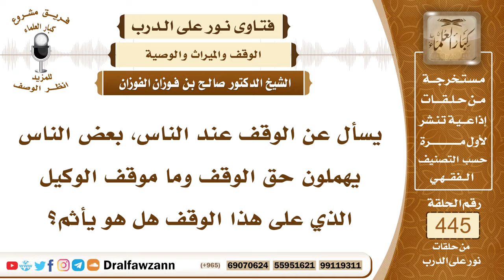6198- حكم إهمال الوقف والواجب على الناظر على الوقف - الشيخ صالح الفوزان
"6198- يسأل عن الوقف عند الناس، بعض الناس يهملون حق الوقف وما موقف الوكيل الذي على هذا الوقف هل هو يأثم؟
الجواب: الجواب: نعم، الناظر على الوقف يجب عليه أن ينفذه على شرط الواقف ما لم يخالف الشرع، فيجب عليه أن ينفذه فإذا كان لا يستطيع تنفيذه أو ليس عنده رغبة في تنفيذه فليتحول عن النظَارة ليقام غيره مكانه ممن ينفذ ولا يحرم الميت من نفع وقفه ويهمل ذلك؛ هذه مسئولية وأمانة إن كان يستطيع القيام بها وتنفيذها فله في ذلك أجر وللميت نفع في جريان الأجر عليه بعد موته؛ لأن هذا من الصدقة الجارية التي يجري نفعها على الميت بعد موته، فلا يحرمه من هذا الثواب، وإذا كان ما عنده استعداد للقيام بتنفيذ الوقف فليتنحَ عنه لغيره ممن يقوم بذلك.
السيرة الذاتية:
للاشتراك في قناة الشيخ صالح الفوزان

14_ الشيخ محمد أمين الشنقيطي
يتيوب

15_سماحة المفتي عبد العزيز آل الشيخ
 يوتيوب

رئيس الفريق
لمشروع كبار العلماء